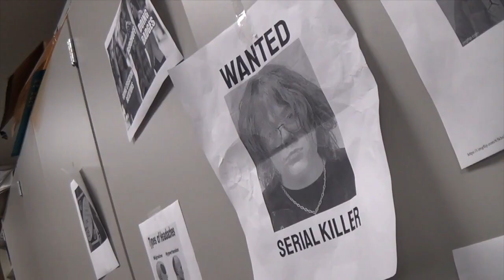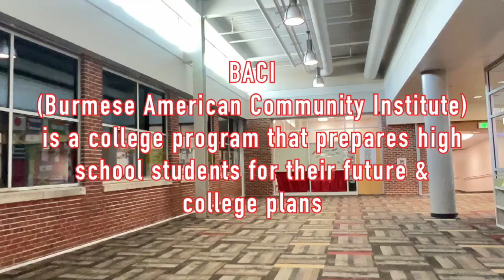SPTV: Aug. 11, 2023